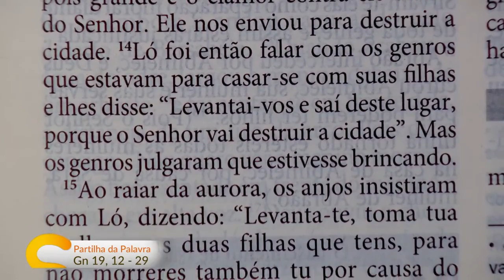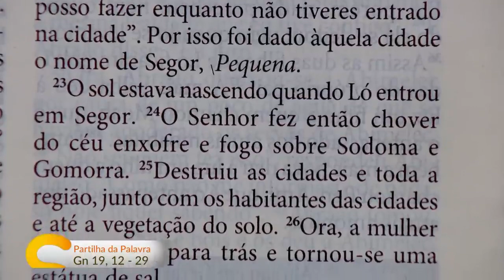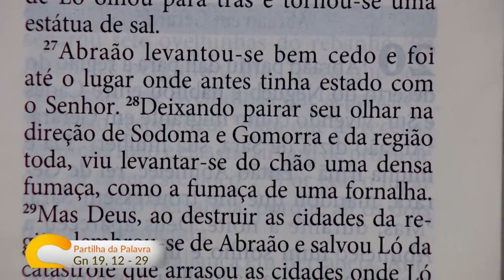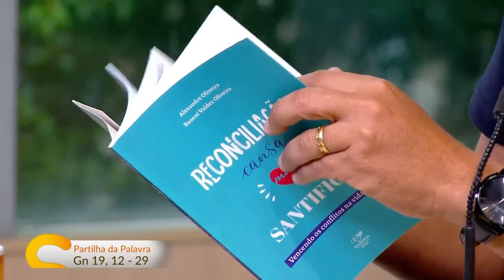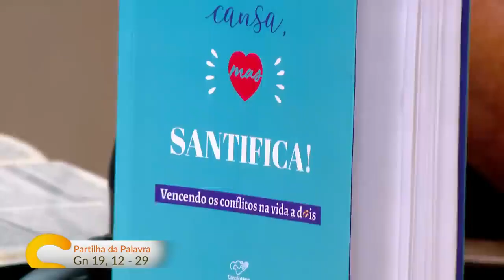Programa Sorrindo Pra Vida, 20 - 10 - 2023, Meditação Gênesis 19, 12 -29 com Alexandre Oliveira